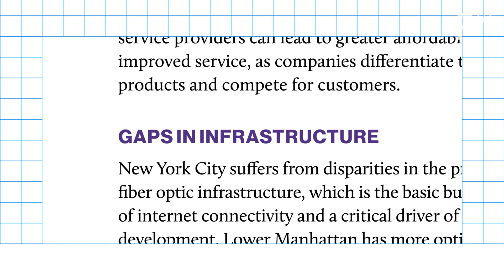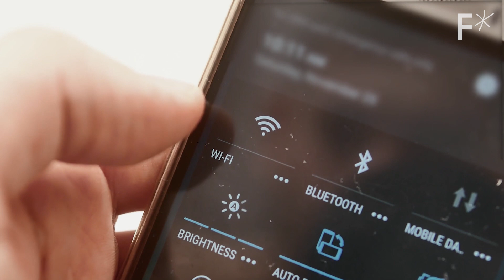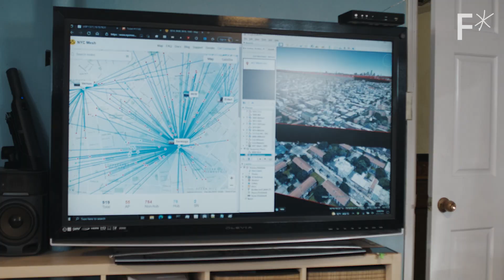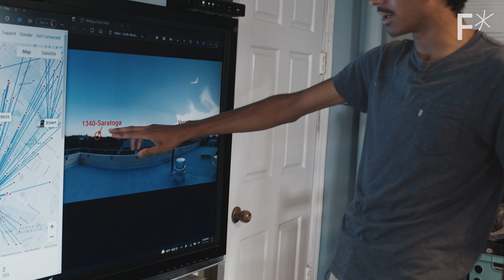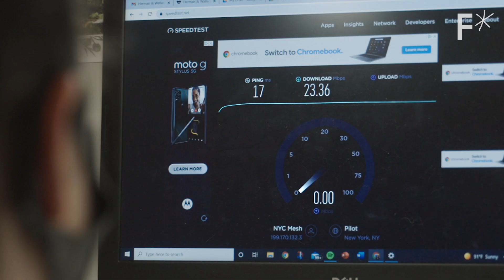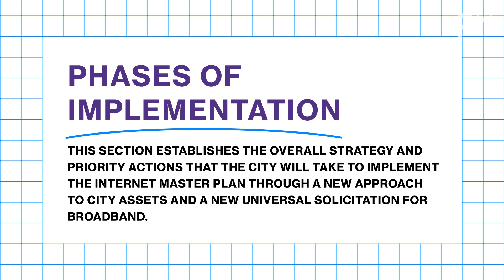NYC’s nonprofit DIY internet is taking on Verizon & more | Just Might Work by Freethink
NYC’s nonprofit DIY internet is taking on Verizon & more | Brian Hall | NYC Mesh
Up next ►►This man launched a new internet service provider from his garage | Freethink DIY Science

1.5 million New Yorkers lack access to high-speed internet.

According to New York City’s research, 40% of households lack either home or mobile broadband connection. And over 1.5 million New Yorkers lack both. This digital divide throws up massive barriers to education, employment, health, banking, social networking, and government service options.

One non-profit is looking to challenge the top dogs by providing people with another option of where they get their internet. And they’re doing so by building an internet infrastructure that is cheaper and potentially more reliable.

According to NYC Mesh, their mesh internet approach provides numerous advantages. First and foremost: it’s low cost, a key concern for closing the digital divide. NYC Mesh’s service fees are donation based, with the organization suggesting $20-60 depending on what a member can afford.

Read more of our stories on the wifi and the internet:
Can we decentralize the internet?